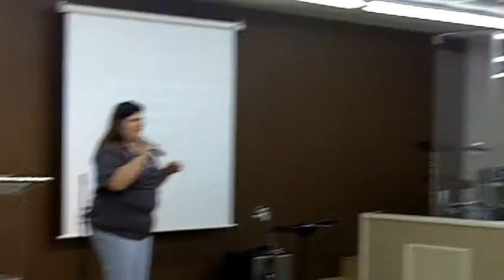Primeiro dia -Encontro de solteiros.